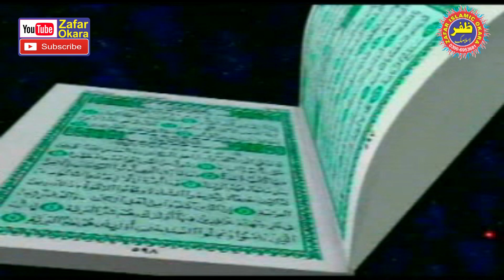Molana Hafiz Abu Bakar Riaz Yazdani Topic Din Bdaltey Rehtey Hain.2021.Zafar Okara